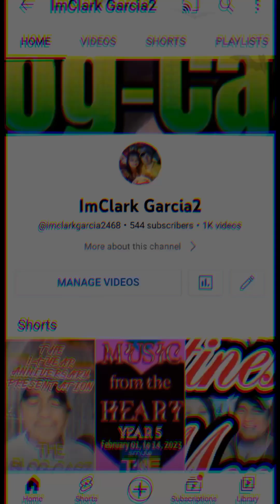SHAKE RATTLE AND ROLL 2 ASWANG PART 1 / EPISODE 221